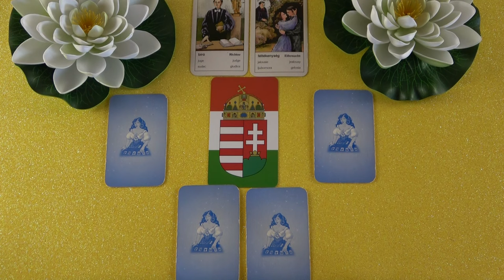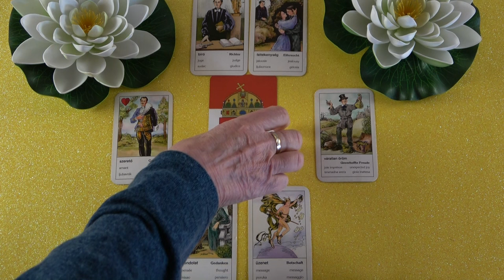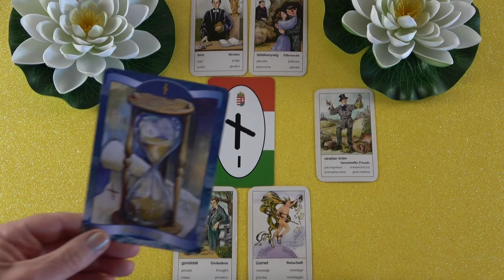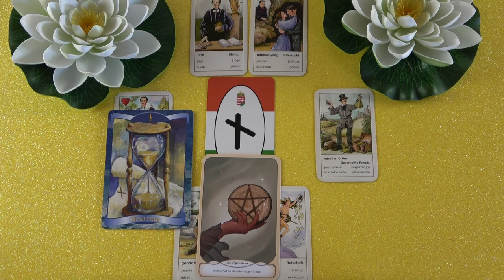💌 Egy szerencsés üzenet közeledik hozzád 💌